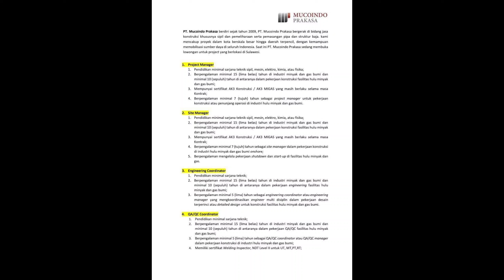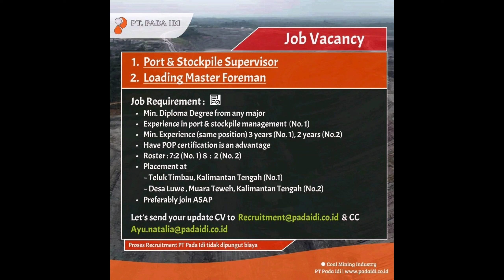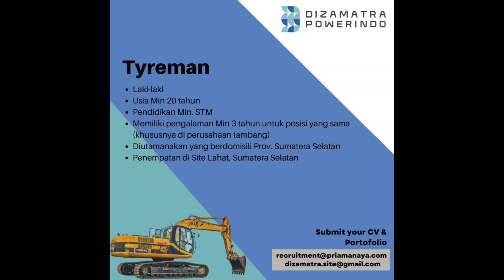Bag 39 .LOWONGAN KERJA. lowonganhariini.‎ lokertambang. freshgraduate.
Hallo rekan rekan semua selamat datang di @chanellokertambang. Pada kesempatan kali ini admin berbagi info  beberapa loker periode Desember 2022 di areal tambang di seluruh indonesia. silakan masukan lamran dan cv serta pendukung lainnya. jika anda berpeluang masukan lamaran..scan barcode dan hub no atau email yang tertera .semoga bermanfaat dan sukses.

Perlu diketahui bahwa setiap perusahaan akan memberikan lowongan kerja kepada semua orang. dengan kualifikasi yang di harapkan oleh perusahaan dan memiliki profil kerja yang profesional yang dapat diisi secara optimal.

Dukungan buat : Endorse
Wa only : 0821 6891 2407

Fb . chanel loker tambang
Twiter : chanel loker tambang